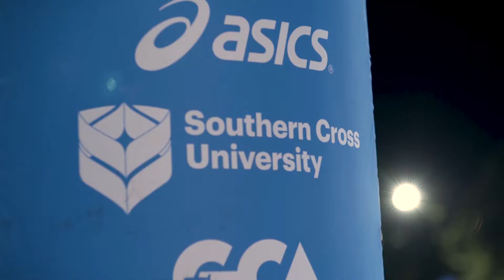Highlights from the 2022 Gold Coast Marathon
Were you one of the 200+ runners in Team SCU? Spot yourself in this year's highlight reel from the 2022 Gold Coast Marathon!